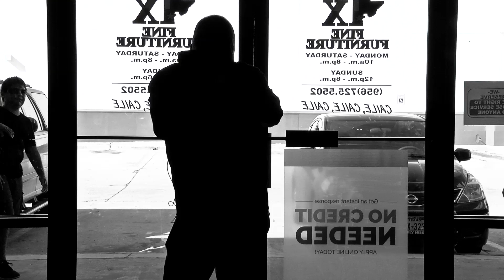TX Fine Furniture "Zombie" Sale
Pretty simple but still a fun shoot.